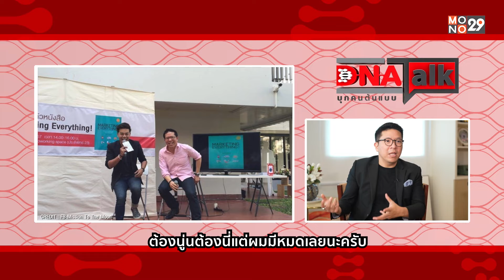“รวิศ หาญอุตสาหะ” กับบทบาทเจ้าของพอดแคสต์ชื่อดัง “Mission To The Moon” | DNA TALK บุกคนต้นแบบ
“รวิศ หาญอุตสาหะ” ผู้บริหารแบรนด์ศรีจันทร์ กับบทบาทเจ้าของพอดแคสต์ชื่อดัง “Mission To The Moon”
DNA TALK บุกคนต้นแบบ
ทางช่อง MONO29